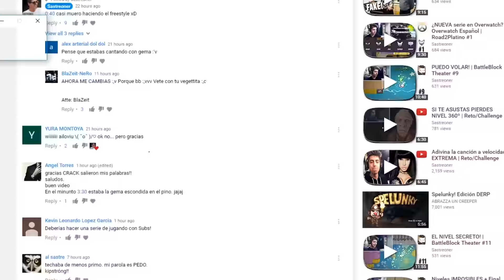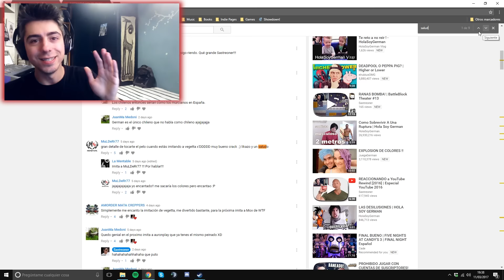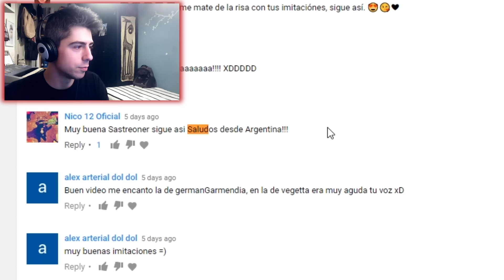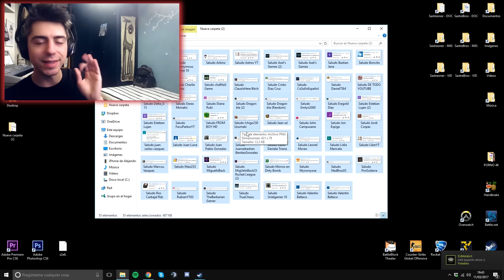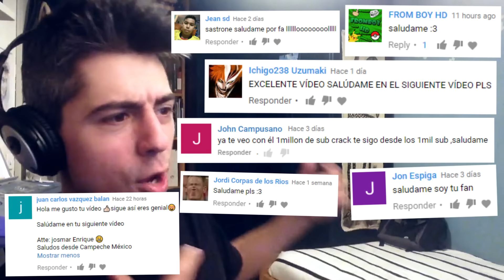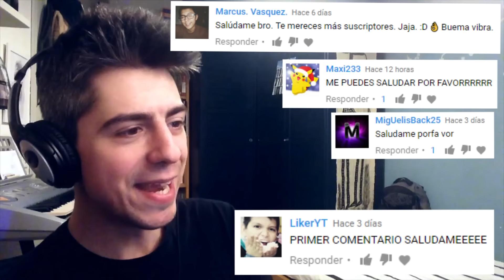MANDANDO TODOS LOS SALUDOS! | Especial Saludos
Buongiorno! Todos los saludos en un solo vídeo! Saludo a todos los suscriptores que me lo habéis pedido (ya sabéis que os love)
✦ ¡LIKE para que mande saludos más a menudo!

• Battle.net: Sastreoner#2963